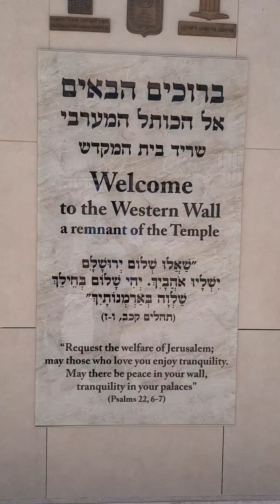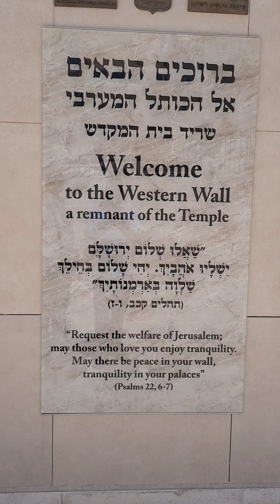PEACEFUL - PRAYERFUL EXPERIENCE AT WAILING - WESTERN WALL (HA - KOTEL) // JERUSALEM - ISRAEL // 2023